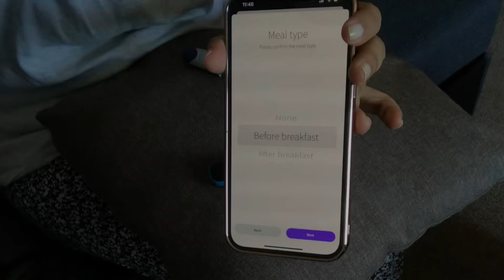A Realistic Day In My Life || একা একা কিভাবে আমার খাওয়া দাওয়া আর সব করি এখন || Pregnancy Experience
PREGNANCY EXPERIENCE

আস্সালামুআলাইকুম,
আজকে চলে এলাম আমার এখন লাফে এর নতুন আপডেট নিয়ে।
আসলে একা একা সব কিছু করা , না চাইতেও নিজের কাজ করে খাওয়া , আম্মু কে মিস করা সব কিছু নিয়ে আমার লাইফ এর এখন হযবরল অবস্থা !!
এই সময় যেই মেয়েরা নিজের পরিবার এর সাথে থাকে তারা আসলেই অনেক ভাগ্যবতী।